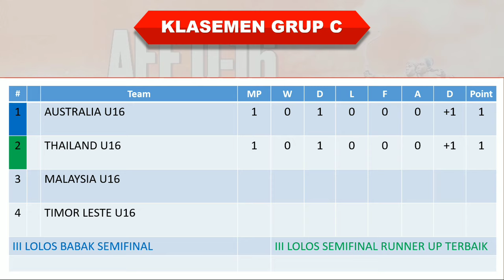Hasil Piala AFF U16 2024 Hari Ini │ Thailand vs Australia │ Minggu, 23 Juni 2024 │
Hasil Piala AFF U16 2024 Hari Ini

Thailand 0-0 Australia

hasil piala aff
hasil piala aff U16
hasil piala aff U16 hari ini
hasil piala aff U16 malam ini
hasil piala aff U16 terbaru